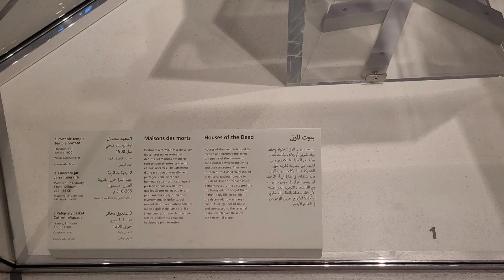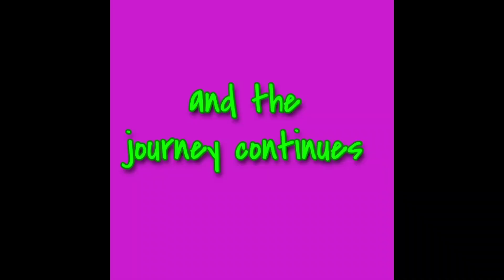lets go - season 6 ( Dubai).. part 5